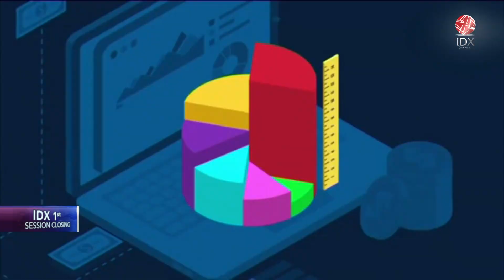BI Akan Terbitkan Proyek Desain Rupiah Digital Pada Juli 2023 | 1ST SESSION CLOSING 07/03